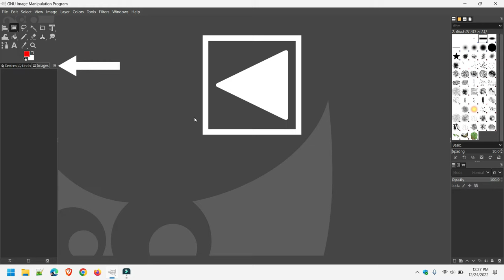How to get “Tool Options” back in GIMP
This tutorial will show you step by step how to get “Tool Options” back in GIMP.

GIMP (GNU Image Manipulation Program) is a cross-platform image editor available for Windows, macOS, and GNU/Linux (e.g., Ubuntu).